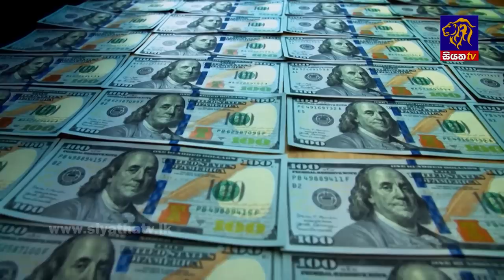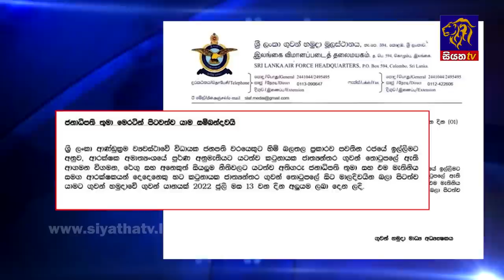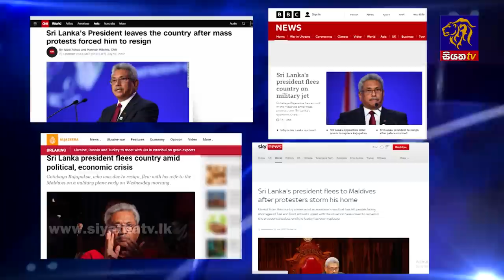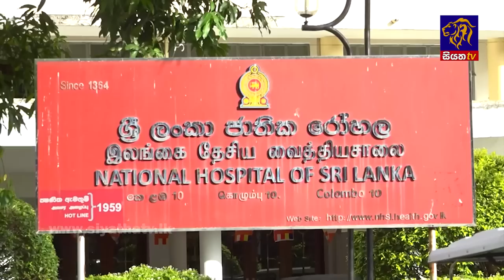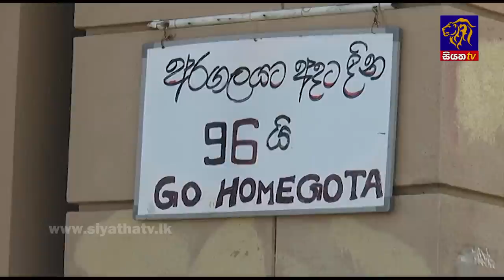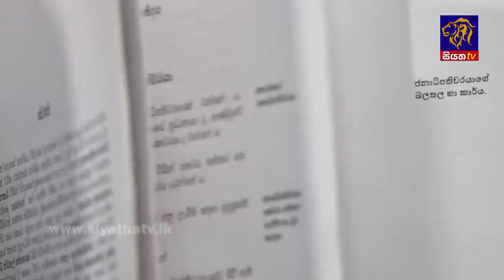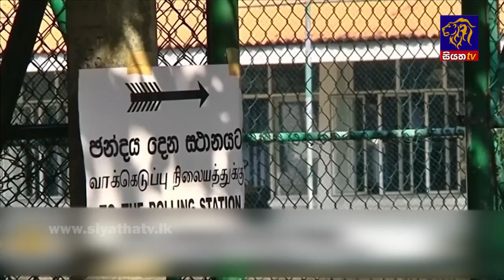Siyatha News | 06.00 AM | 13 - 07 - 2022